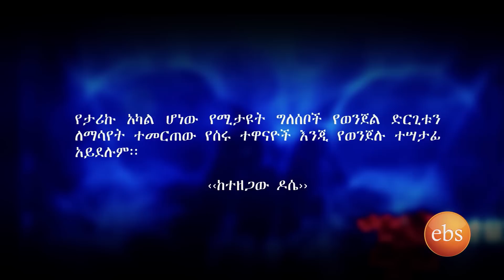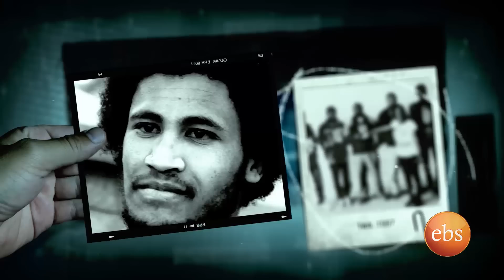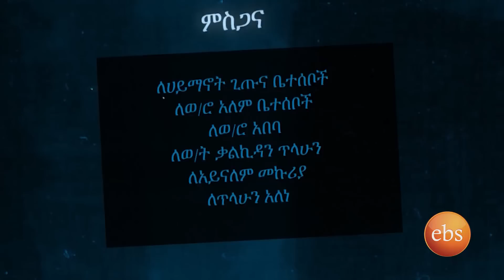Ketezegaw Dose: Season 1 - EP 23